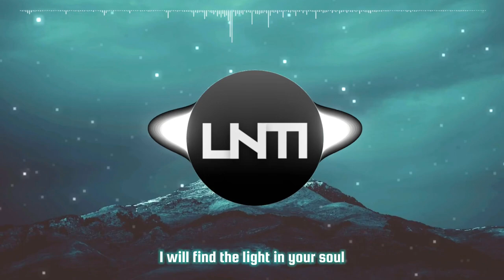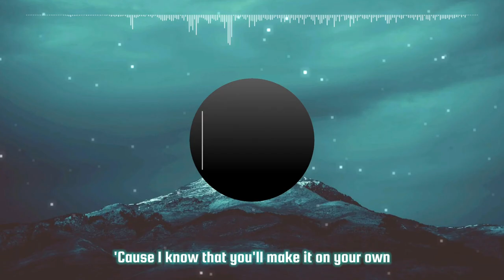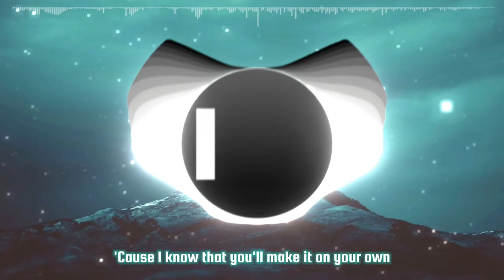Unknown Brain - Inspiration (feat. Aviella) [Lyrics]